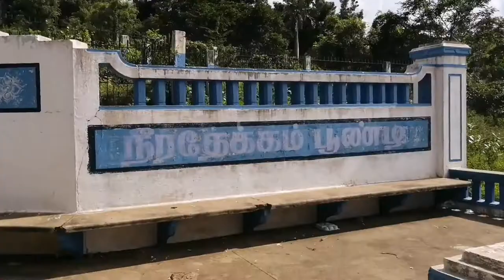poondi dam# Sathyamoorthy Water Reservoir water outlet from poondi reservoir#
Poondi dam in thiruvallur district sathyamoorthy water reservoir